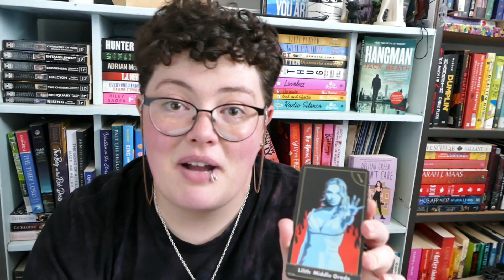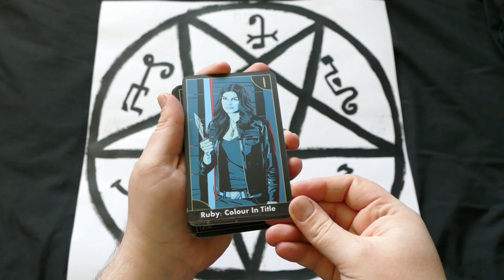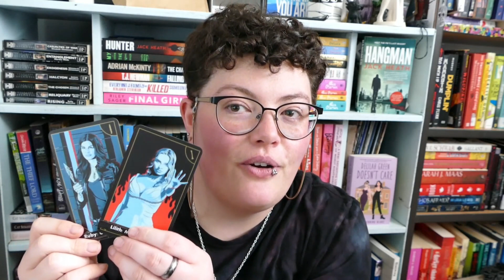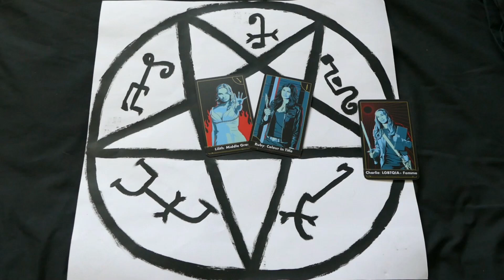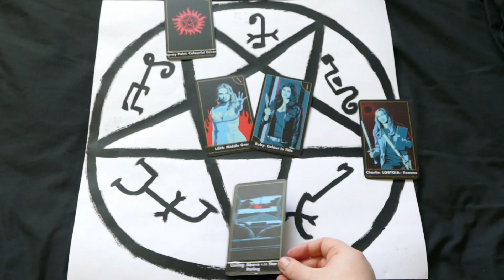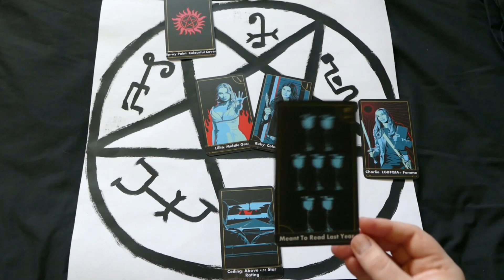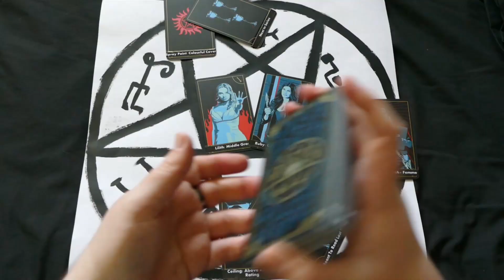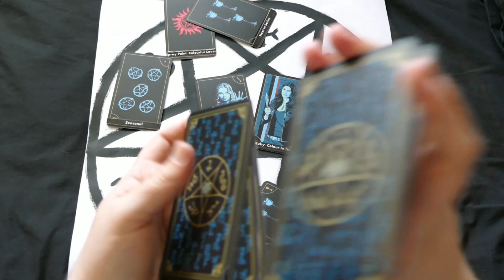April Demon Trap || Supernatural TBR Game || Demon Trap #4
Oh no! April is a busy month and the Demon Trap is not amused.

Amazon Wishlist

🦴 About Me 🦴
Hi, I'm Wren! I'm a biromantic, agender, book lover that uses they/them pronouns. I'm a geek at heart (hence the Stargate: Atlantis and Supernatural themed TBR games). My favourite genres are Paranormal and Horror but if it's queer I'll read it!

I acknowledging the Kaurna people who are the traditional owners and custodians of the lands on which I live and where I filmed this video. I’d like to pay my respects to their Elders, past, present and emerging.